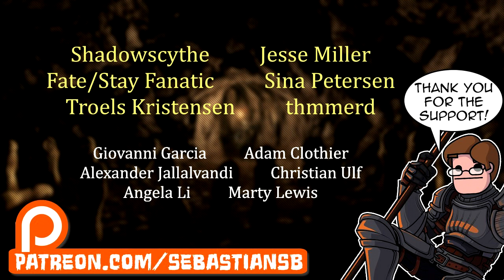Let's Play Dragon Age Inquisition: Trespasser DLC Part 11 - Viddasala (Nightmare)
Difficulty: Nightmare

Game description:

Trespasser is the third and the last single-player downloadable content for the game. Players continue to assume the role of the Inquisitor, and have to face against a Qunari invasion and reestablish the authority of the Inquisition. The Trespasser DLC is set two years after the original game's ending. New wardrobe options and a Golden Nug statue, which allows players to keep all their acquired schematics and recipes, are also introduced in this downloadable content.

Trespasser is the final single-player story DLC for Dragon Age: Inquisition. It was released September 8, 2015, and costs $14.99 USD. To begin the DLC and skip ahead in time, go to the War Room and attend the Exalted Council. It costs 8 power.